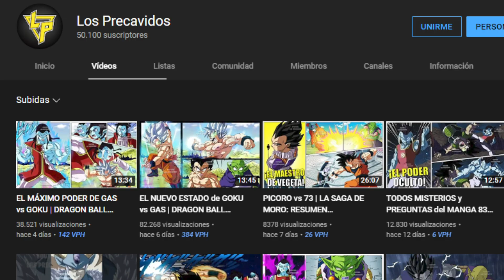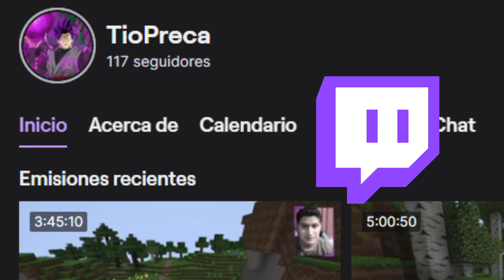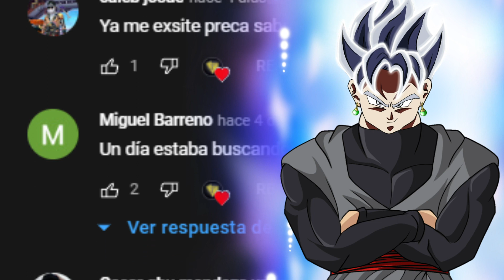OG-73 EL VILLANO FINAL | DRAGON BALL SUPER MANGA 84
Hey! Que tal mis precavidos como están! Aquí les traigo un nuevo video de DRAGON BALL SUPER!
Espero y les guste mucho y si quieren más contenido este tipo! apoyen el canal! dejando su Like! suscribiéndose! y activando la campanita en todas para que Youtube les avise cuando subamos nuevo contenido suculento!

Déjenme en la caja de comentarios si te gustaría más vídeos de este tipo

Yo soy Bryan Conely de Los Precavidos y sin más que decir espero disfrutes del video.

DISCORD DE LOS PRECAVIDOS: SERVER "LOS PRECAS"